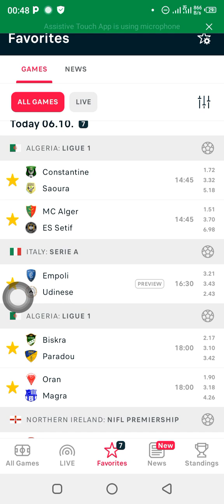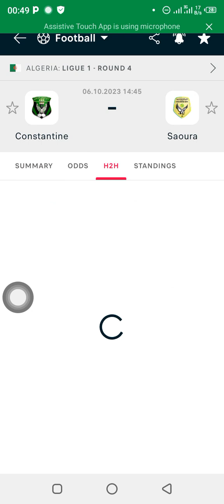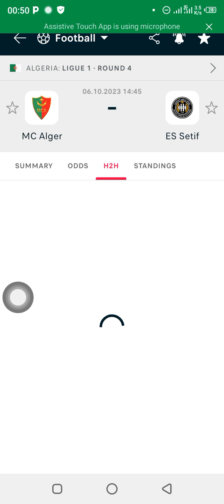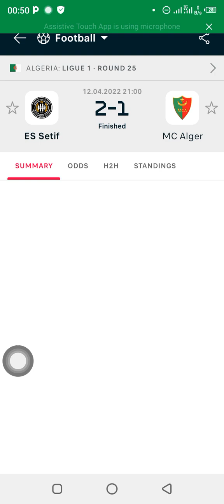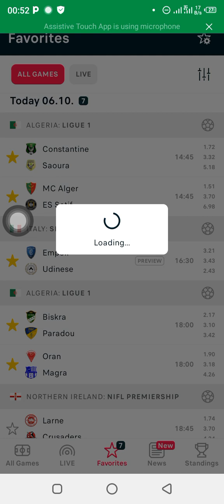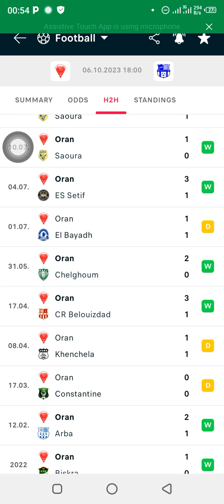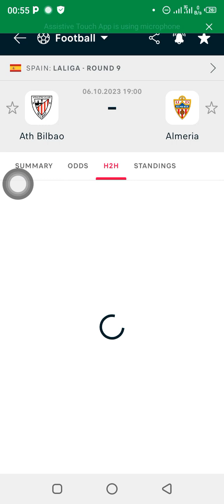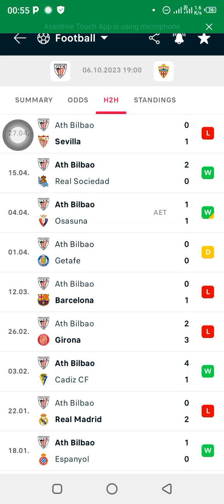Today Football Predictions/Today Betting Tips 06/10/2023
in this video I will be giving you the Football Predictions for today.
Make sure you watch the video from beginning till the end to get all the games to stake.